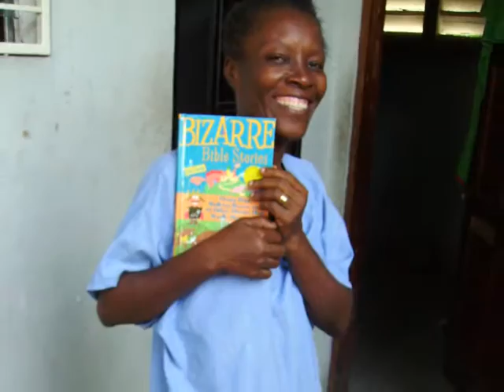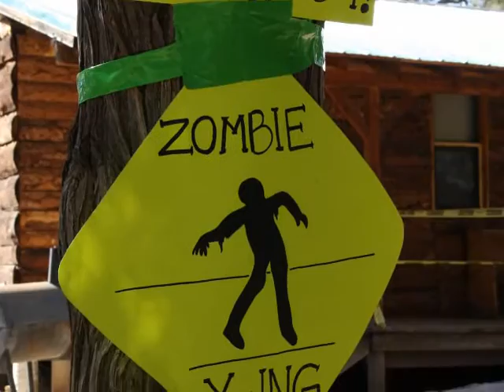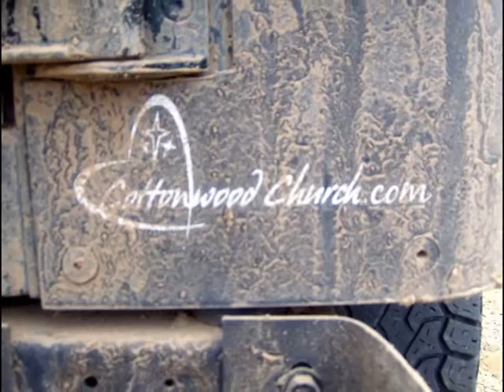Cottonwood 2016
Cottonwood Church life 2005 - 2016. Made the last day before the church merged with Rio West and became ANCHOR POINT.